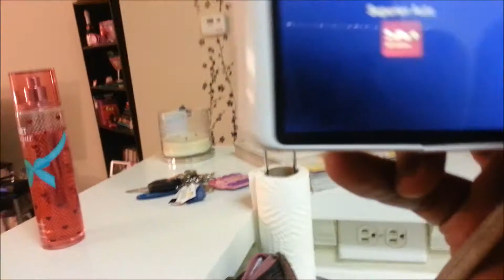Vlog #325 SUPER PISSED! IT'S LEGIT BROKEN March 13, 2014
I'm just a girl that moved to Atlanta in 2009. I was challenged to vlog my life for one year. I noticed most vloggers vlog as couples, so I figured why not capture the musings of a random, fun, Hello Kitty & Filofax Addicted Girl.

Email - Justagirltv@gmail[dot]com